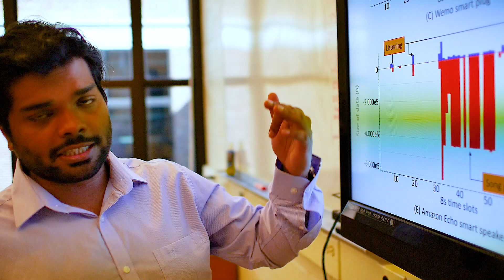Are You Being Watched? // Identifying Smart Home Device Activities in Real-Time to Detect Threats